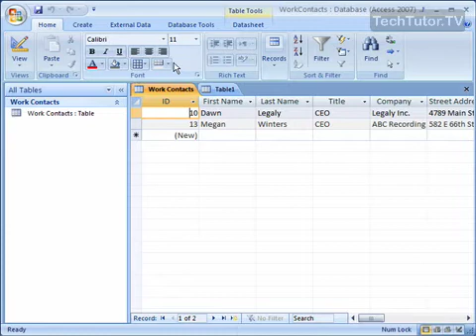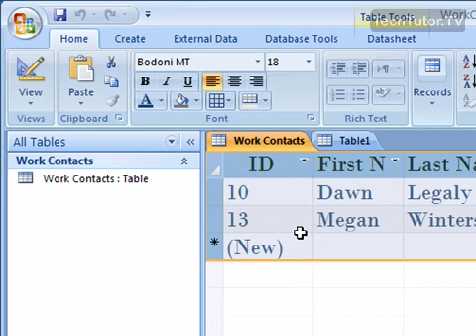Format the Datasheet in Access 2007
See a higher quality video on TechTutor.TV! In Access 2007, you can use the font section on the Home ribbon to format the datasheet. In this tutorial, you will learn how to format the datasheet in Access 2007. See higher quality tutorials all for FREE